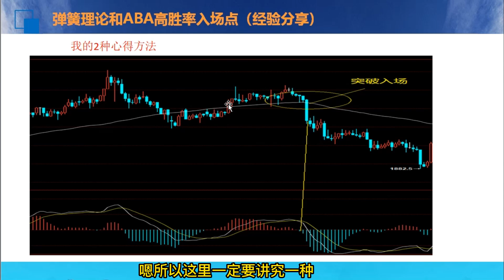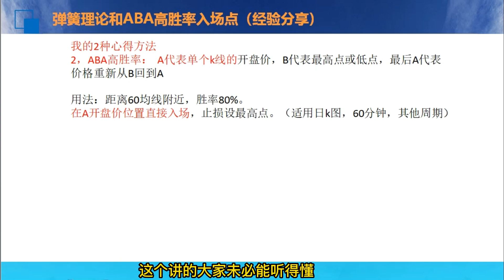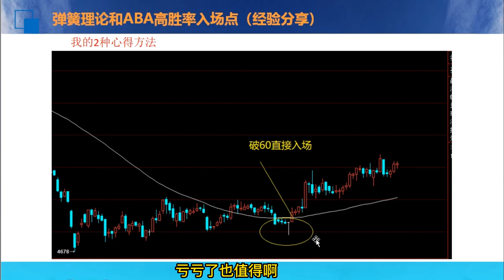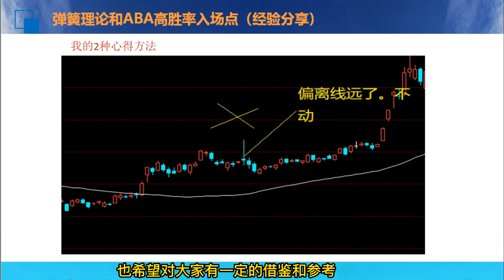交易实战精华技术高级班(三)--弹簧理论和ABA高胜率入场点